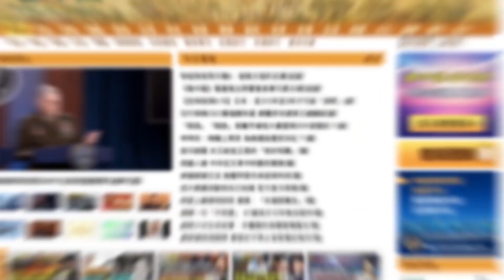資產蒸發逾20000億 100億遊艇遭扣 俄富豪遭制裁！美加大制裁俄寡頭 拜登申請百億援烏